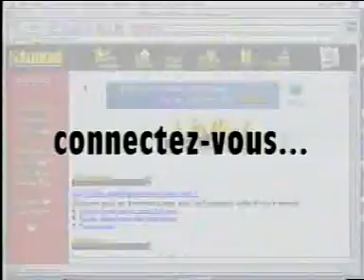Publicité Allociné 1997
Une vieille publicité retrouvée sur un cd-rom de Studio CinéLive acheté à la fin des années 1990.